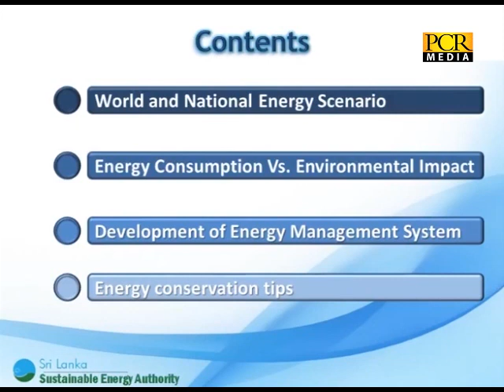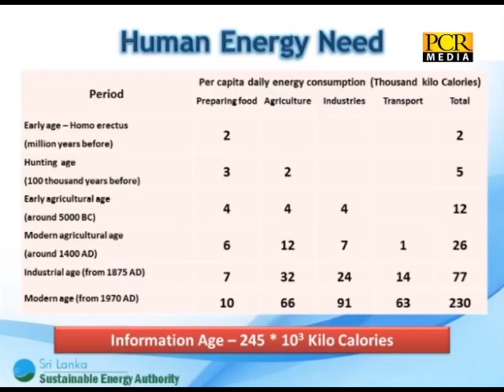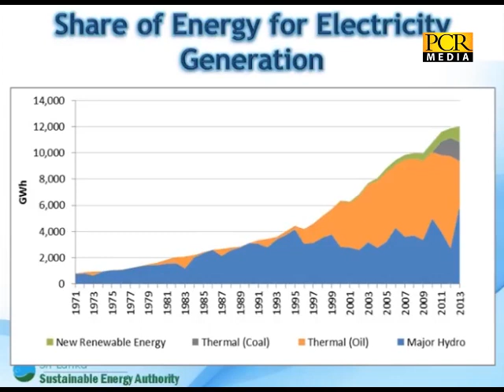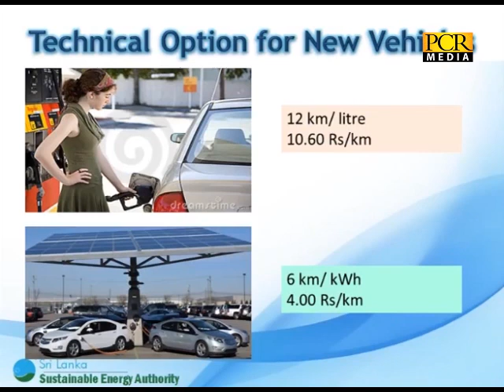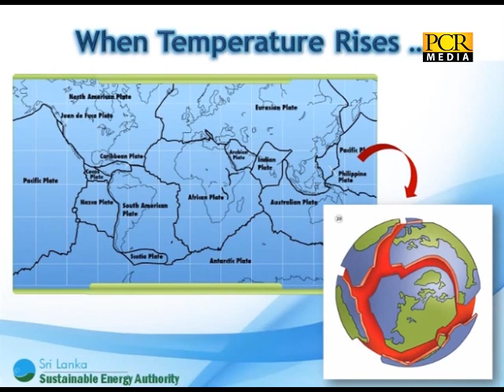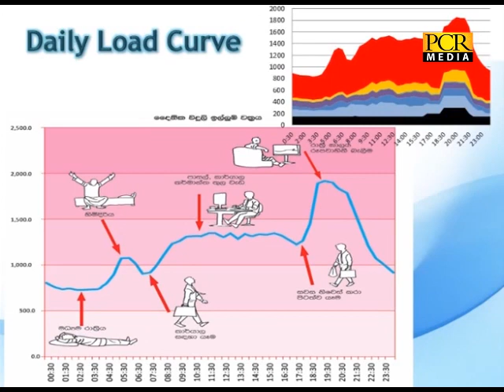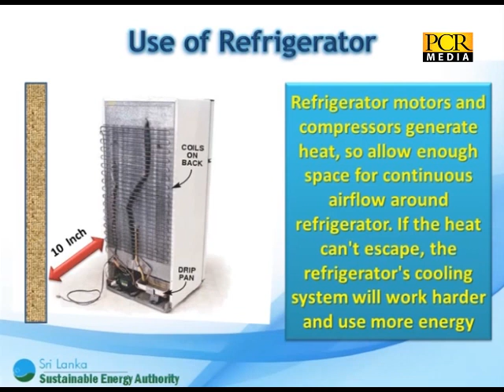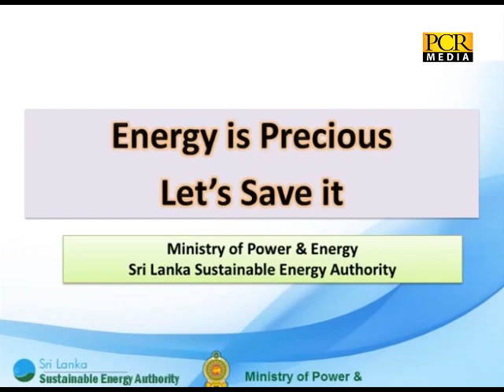ආරක්ෂක විද්‍යාල ශ්‍රවණාගාරයේ පැවැති බලශක්ති සංරක්ෂණය පිළිබද දේශනය mp4